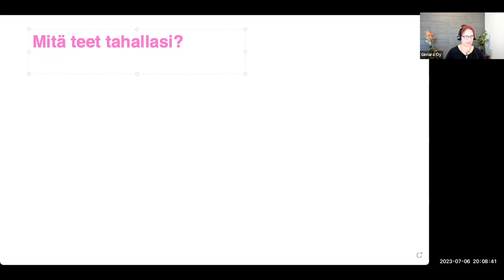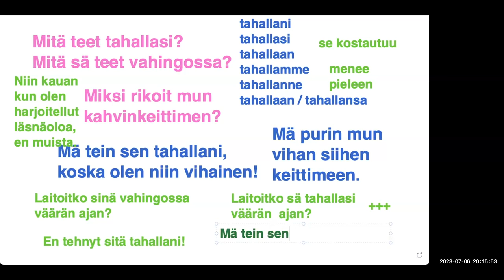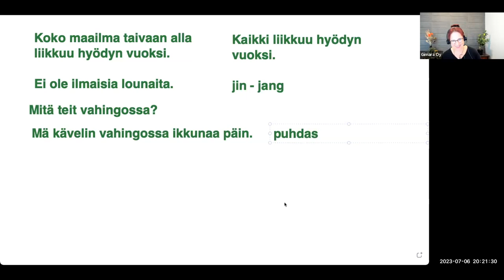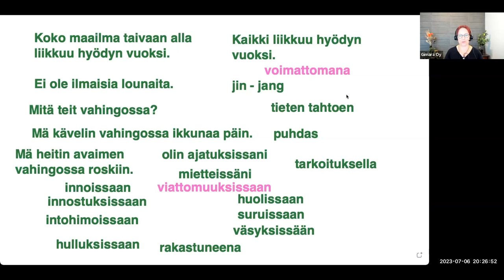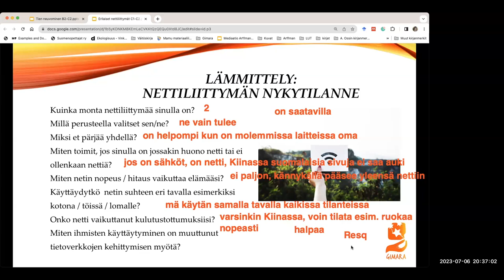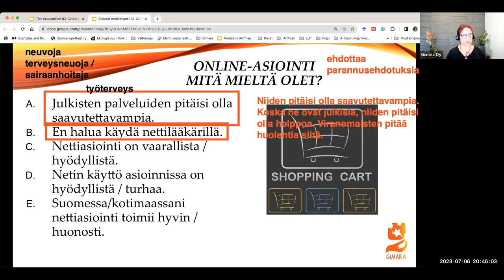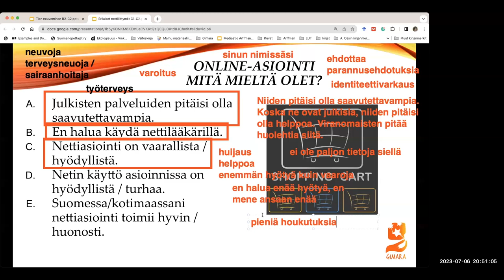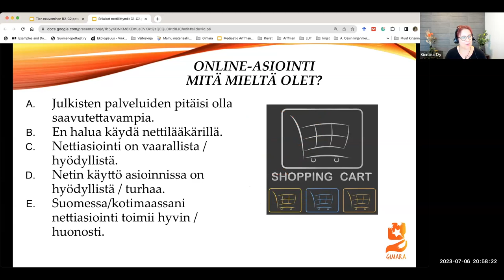Opi suomea! Erilaiset nettiliittymät (Advanced)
Teema Theme: Arkielämä
Osateema Part theme: Nettiliittymät
Taso Level: Advanced